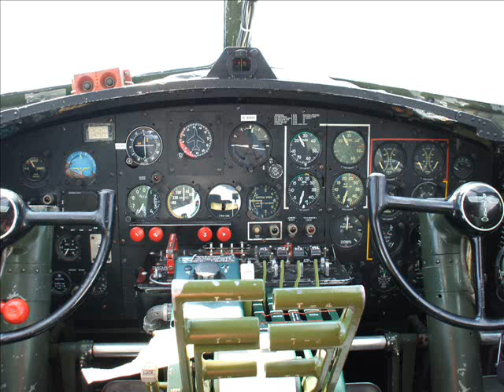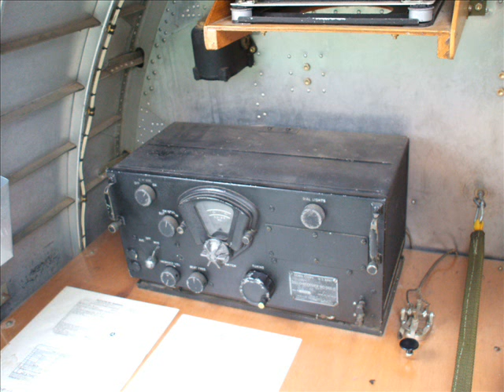B-17 BOMBER--INSIDE AND OUT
While she was at Riverton Airport we got some nice pictures--many of these B-17's are crashed and still in Wyoming Mountains
Probably the most unique accident in Graham County history occurred at 4:30 p.m. on February 2, 1943, when a B-17 bomber on a routine training flight from Casper, Wyoming, to Oklahoma City crashed and exploded in a pasture seven miles north and one mile east of Bogue.

Though a standard crew of a B-17 was ten, it was later reported that there were eleven men aboard, all of whom were killed.  Carl McKissen was an eyewitness to the crash.  He saw the plane as it broke through the low overhanging clouds, saw it circle once, then watched it strike the ground in his father's pasture and explode.

Lee M. Holmes, then sheriff of Graham County, who arrived soon after the crash, said the plane plowed a ditch five to six feet deep, ten feet wide, and around one hundred feet long.  Wreckage was strewn over a fifteen to twenty acre area.

The B-17 was perhaps the most famous of World War II aircraft, second in size only to the B-29.  The wingspan of the Flying Fortress was 104 feet, with a length of 75 feet and a height of 19 feet.  The gross weight of the B-17 was 65,000 pounds.  The fuel tanks held 2,780 gallons.  When the plane crashed, it still had half of its fuel aboard.

Members of the local branch of the American Legion guarded the wreckage through the night of February 2-3, until Army Lt. Eaton and an emergency squad from Walker Air Base arrived.  Parts of the bodies of the crew were collected in bushel baskets and brought to the Cutting Undertaking Parlor, where they were held for Army officials.

There are many theories about how and why the B-17 crashed.  Lt. Eaton thought that ice forming on the plane caused it to go out of control and lose altitude.  An army pilot with Lt. Eaton at the crash site said he had been forced to make an emergency landing the same afternoon because ice had formed on his wings.

Another theory involves the problem of cooperation between the pilot and co-pilot of the B-17.  The idea was that when the plane dropped beneath the clouds, the pilot went to Instrument Flight Rules and the co-pilot went to Visual Flight Rules and was supposed to watch out for obstacles in the flight path.  The pilot may have neglected his altitude observations for a moment and the co-pilot's warning came too late.
Carl McKissen said that he could hear the engines surge in power just before the crash; it can be assumed the pilot tried to pull up before they crashed.  The plane crashed somewhere between the gliding speed of 120 mph and its 250 mph cruising speed.

 The Memphis Belle is one of the most famous  B-17 Aircraft of World War II. Built by Boeing Aircraft Company in 1941.  The Memphis Belle was among the first B-17s to complete its quota of 25 missions over Nazi occupied territory without a member of its crew being killed and was the very first B-17 to complete those 25 missions and return to the United States.
   Another Crash was near Dubois below Bommer Lake,on Torrey Creek---another in the Big Horn mountains---I've been to the Torry Creek crash,the plane hit the top of the falls and was spread over 100 yards--most of these planes are still there today.